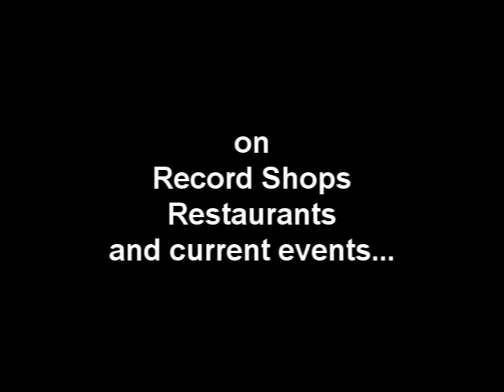Talk650 Morning Show with Comedian Christian Finnegan #2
Comic Christian Finnegan muses on traveling and performing as he passes through Houston, Texas in August.